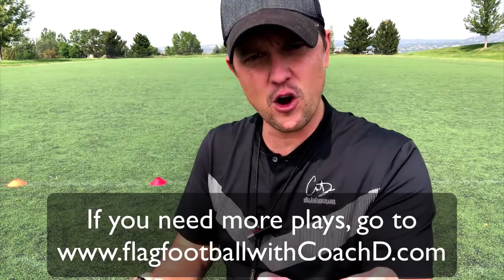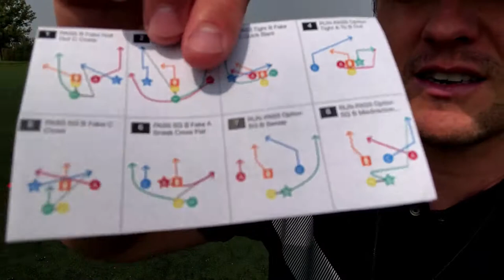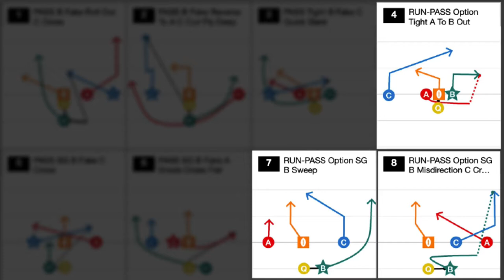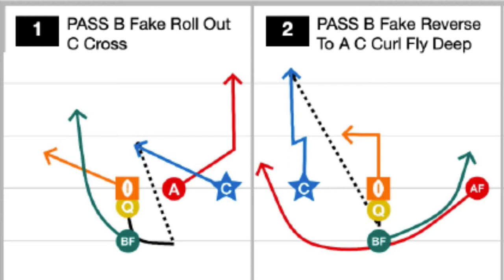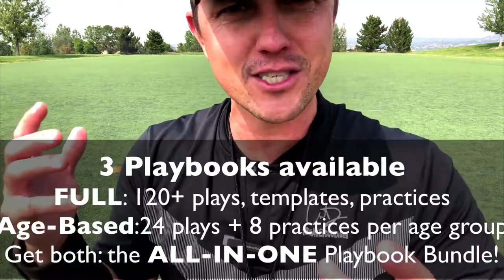Youth Flag Football Tutorial | 8 FREE Plays & How to Execute Them